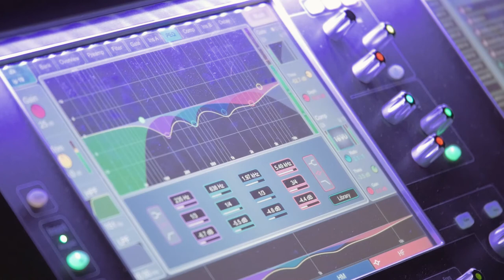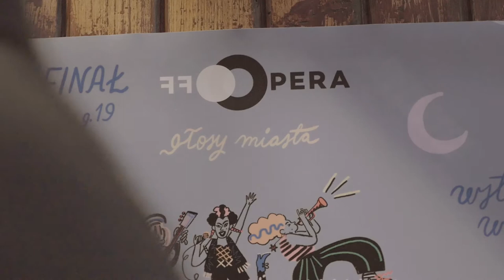Finał OFF Opera 2020 | making off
GŁOSY MIASTA

Finał projektu Off Opera 2020

24 września 2020 r., g. 19.00
Klub TAMA
Poznań

POZNAŃSKIE REWIRY

Kurator warsztatów: Marcin Kluczykowski • reżyseria: Marcin Kluczykowski • video: Magdalena Bojdo • dźwięk: Radosław Łabuś • koordynator: Dobromir Czerski • wystąpili: Pani Aleksandra, pani Maria, pan Marek, pan Janusz, pan Włodzimierz, pan Henryk i pani Wanda

PROJEKT EKI

kuratorzy warsztatów: Daniel Stachuła, Michał Mroczkowski • video: duet wizualny Ośko/Bogunia (Magdalena Ośko-Bogunia, Maciej Bogunia), Kuba Czech, Mikołaj Ludwik Szymkowiak • muzyka: Elvira (Łukasz Tomaszewski) • ruch sceniczny: Michał Mroczkowski • tekst, reżyseria: Daniel Stachuła • kostiumy: Artur Cincio • wystąpili: Angelika Mierzwa, Eryk Stelmaszyk, Michał Strugarek • W etiudzie multimedialnej wykorzystano materiały archiwalne pochodzące ze zbiorów Filmoteki Narodowej – Instytutu Audiowizualnego, Wirtualnego Muzeum Historii Poznania CYRYL, Społem Poznańskiej Spółdzielni Spożywców w Poznaniu. • Autorzy zdjęć archiwalnych: Stanisław Wiktor, Jerzy Nowakowski, Andrzej Adamkiewicz.

PROJEKT TAXI

Kuratorki warsztatów: Ewelina Chatłas, Zuzanna Głowacka • teksty: Jacek Szymkiewicz, Adam „Łona” Zieliński • wystąpili: Adam „Łona” Zieliński, Izka Polit, Andrzej Konieczny, Kacper Krupa

Projekt OFF Opera 2020 - program edukacyjny został dofinansowany ze środków Ministra Kultury i Dziedzictwa Narodowego pochodzących z Funduszu Promocji Kultury oraz Miasta Poznania, Samorządu Województwa Wielkopolskiego i Powiatu Poznańskiego.